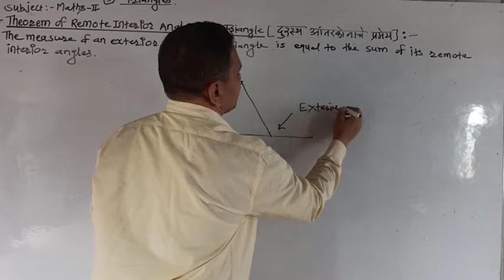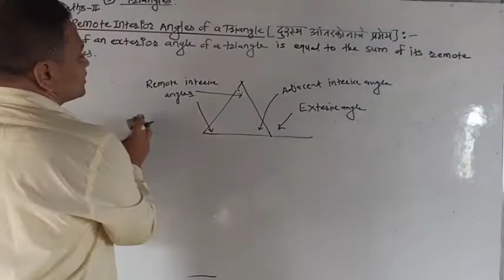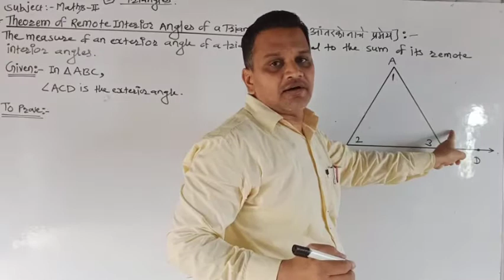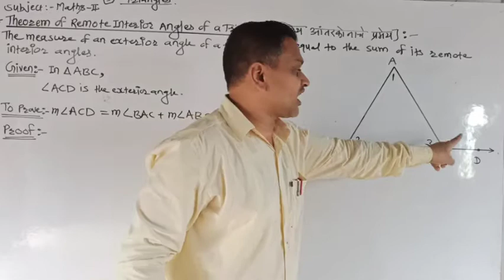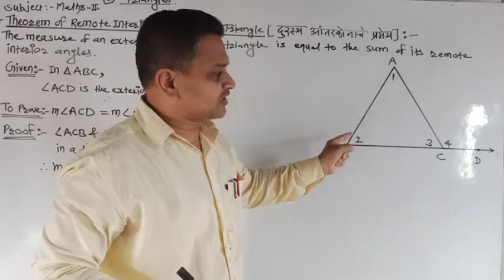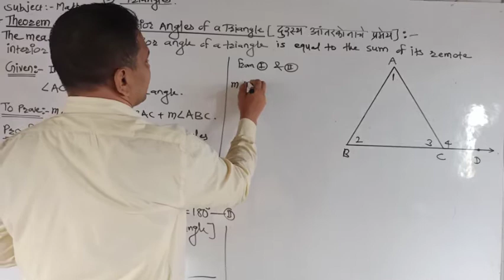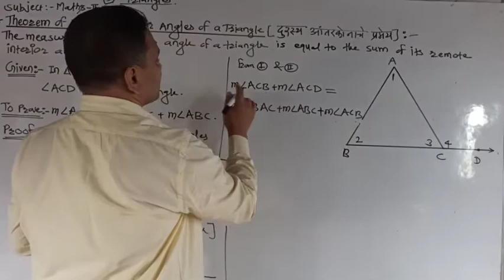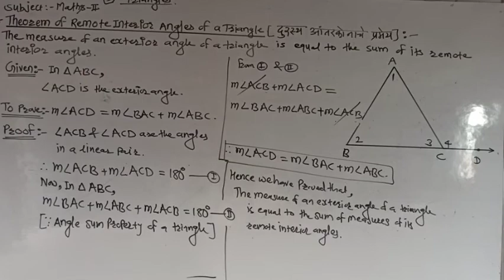Class 9th-Maths-2- Theorem of Remote Interior Angle of A Triangle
By Keshav Jadhav Sir